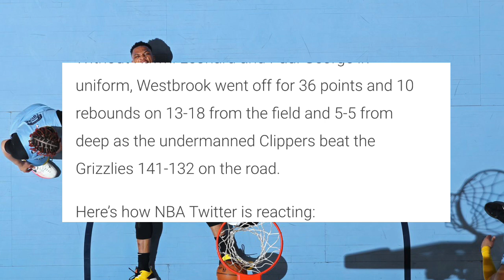Kendrick Perkins ADMITS ESPN & The Media Owes Russell Westbrook An Apology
Espn host Kendrick Perkins Admits ESPN & Stephen A. Should Apologize To Russell Westbrook on nba today with Richard Jefferson and Malika andrews

Stephen A Smith FIRED(?) ESPN First Take At Risk After DISNEY/ESPN 7,000 LAYOFFS. In todays video I highlight ESPN fired their senior executive Rob king after 20 years for harassment.

Espn host molly Qerim and Stephen a. Smith , Kendrick Perkins, jWill, espn first take is at risk of being cancelled by Disney after Espn 7,000 massive layoffs.

NBA Cound down host with Richard Jefferson, Kendrick Perkins Malika Andrews fired ? her JOB is At Risk! ESPN/Disney FIRES 7,000 Employees

Shocking report breaks Espn/ Disney layoff 7,000 employees Stephen a. Smith, Kendrick Perkins, Malika andrews and many other jobs are at RISK
Stephen a. Reported this on his podcast KNOW MERCY podcast . As part of a corporate restructuring, parent Disney is slashing 7,000 jobs and $5.5 billion in costs. The layoffs could amount to 3% of Disney's global workforce.

ESPN & Malika Andrews Hire Ty Dolla $ign After Called Out For Being Racist ty dolla sign and dj mustard makes a new song for nba today and malika andrews

giannis antetokounmpo Walks Out On Malika AndrewsPost game Interview game 6 vs Toronto raptors | espn Stephen a smith reacts to Giannis walking out on Malika andrews

Malika Andrews UNDER FIRE! For Being A Racist on twitter(?) | Malika VS Stephen A. Smith, Matt Barnes & MORE

Jason Whitlock Destroys Malika Andrews & ESPN | Stephen A. Smith Ime Udoka Suspension